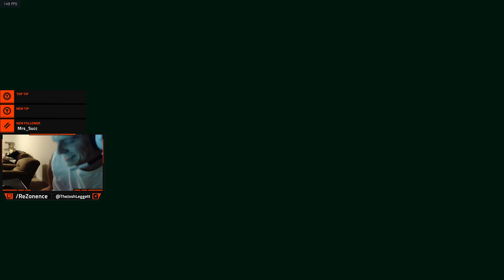ONLY HIGH KILLS! LETS GOOOO